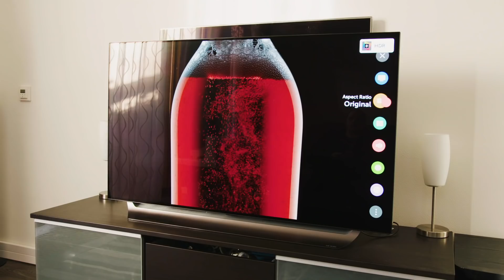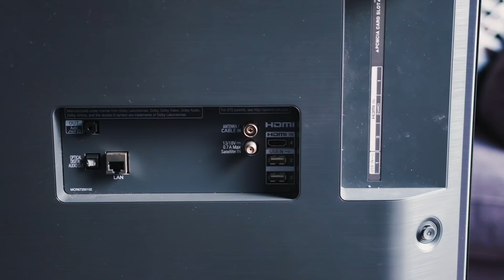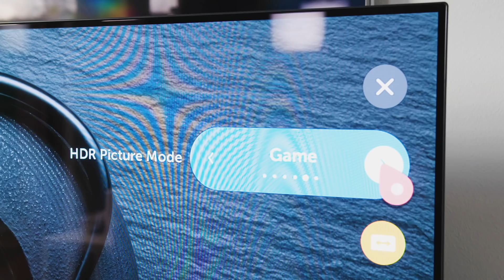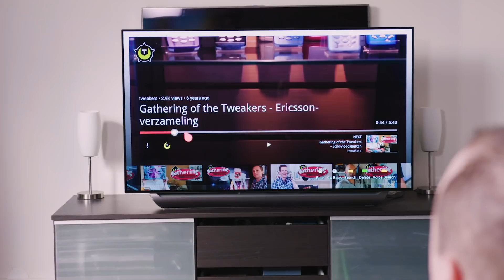Tweakers User Video Review LG C8 oled-tv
Er wordt heel wat afgetest op de Tweakers-redactie, maar de community kan daar ook wat van. Met het Tweakers-testpanel geven we users de kans om bepaalde producten zelf te ervaren, om te kijken of het product aan de verwachtingen voldoet. Je wil toch de juiste keuze maken voordat je een investering doet, dus is het handig om een paar reviews door te spitten. Zeker als het om een flinke oled-tv gaat! Deze keer heeft Mmaster23 de C8 van LG onder handen genomen en hij deelt zijn bevindingen in zijn uitgebreide review.